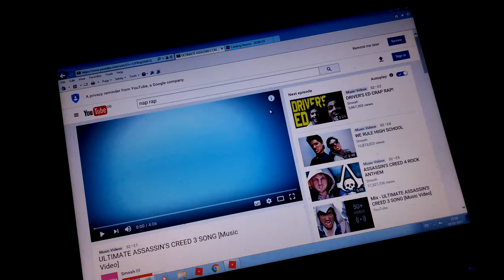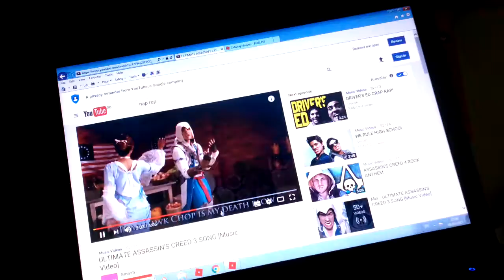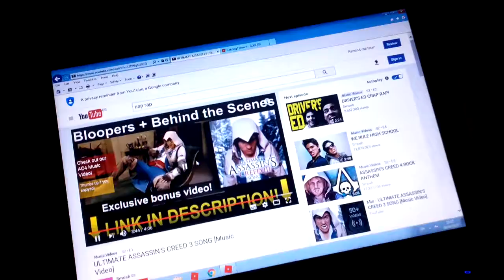Epic battle sim